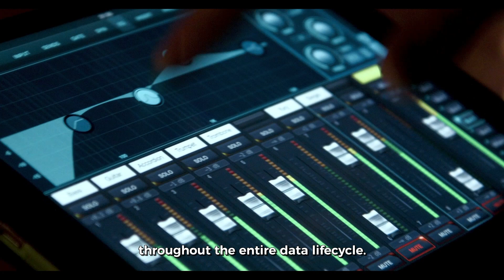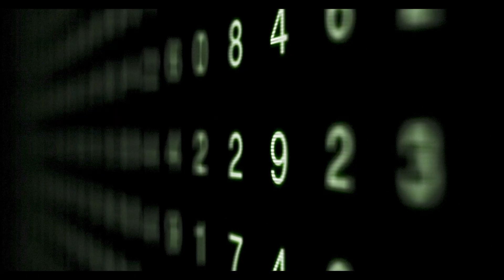Learn how storage and network software impacts data reliability in our data-dependent world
All the devices we use in our daily lives need data to function, making the reliability and integrity of that data critical.

Data reliability is the business of Tuxera, which develops quality-assured, reliable data storage management software and networking technologies. We specialize in file systems, flash memory management, and networking protocols. This critical software protects data integrity, improves performance, and extends flash memory lifetime.

We help customers across a multitude of industries see differences in hardware costs, reliability, performance, and flash lifetime longevity. Learn more in this video interview short featuring Kerri McConnell, VP Corporate Development – conducted and produced by TBD Media Group (@TBDMediaGroup) for CBS News.